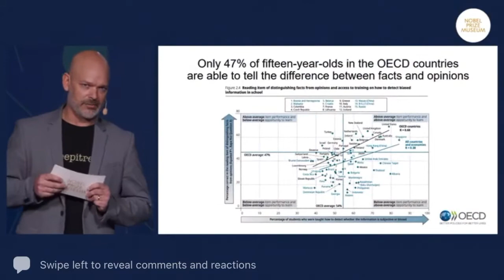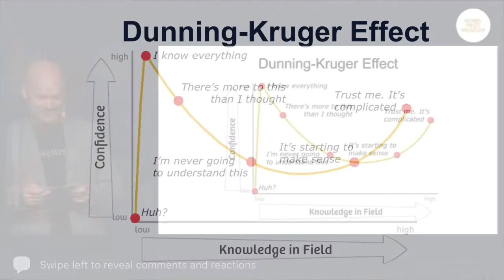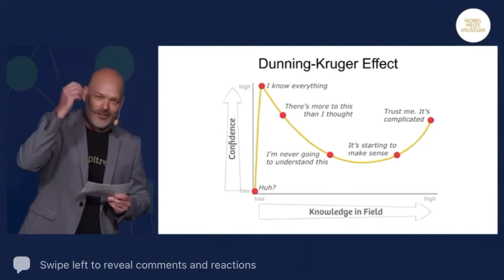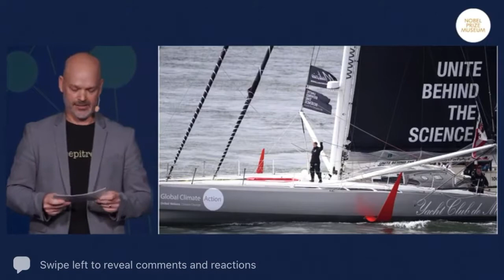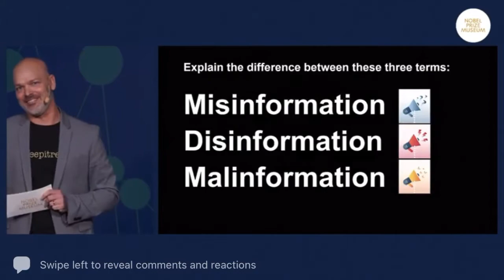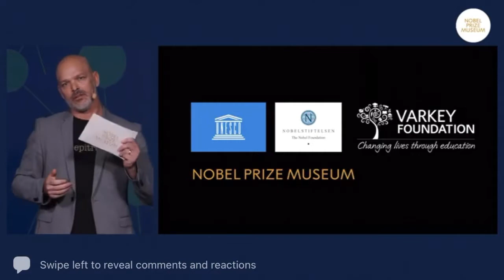Philippe Longchamps at the Nobel Prize Teacher Summit 2021.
“In the Flood of Facts: Teaching strategies to navigate towards knowledge between scientific facts, personal values and conspiracy theories.”
“Let us Teach to Empower a Generation to Seek Authenticity!”
The infodemic that has been afflicting the world in recent years highlights the fact that it is not sufficient to teach for herd immunity against gullibility. Teachers urgently need to get the resources necessary to administer healthy doses of skepticism to their students to combat the virus of disinformation that is spreading all around the globe.